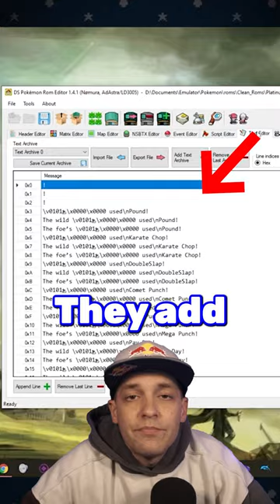Why SMW is the GREATEST GAME ever made...